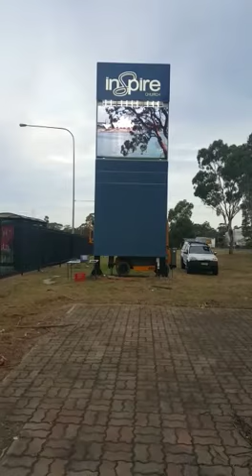LED Screen - Church